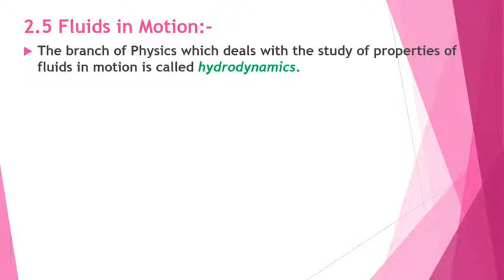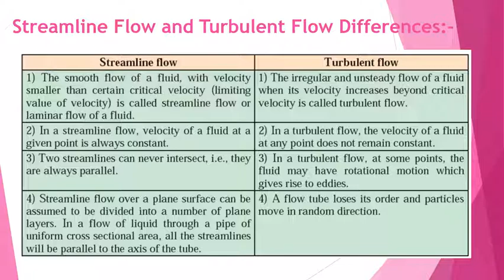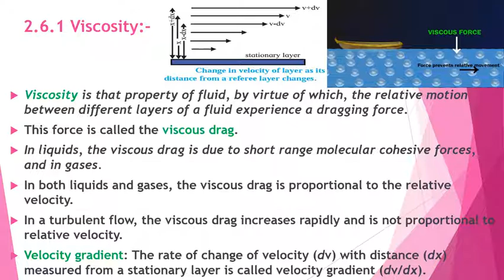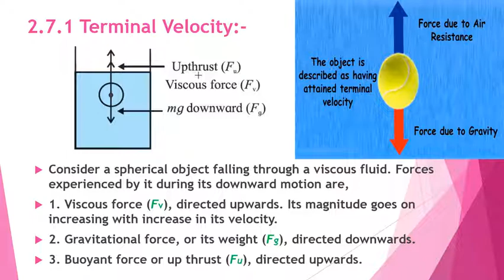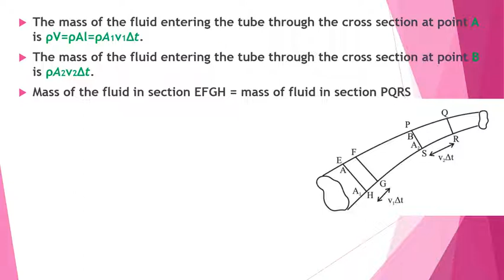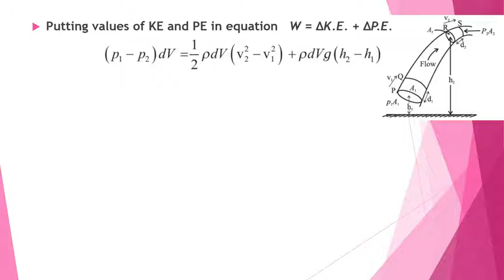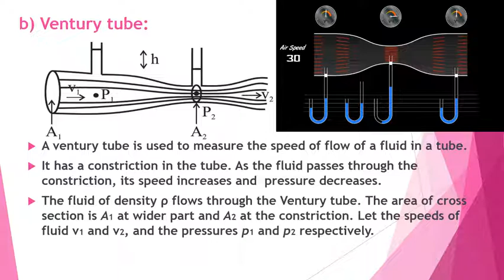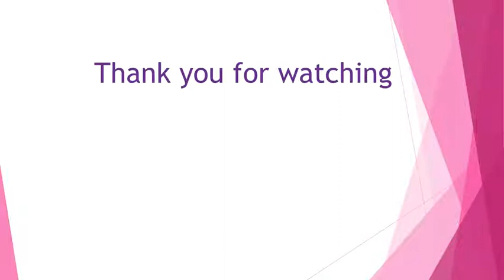2 Mechanical Properties of Fluids Part III | HSC XII | Physics | Maharashtra Board | New syllabus